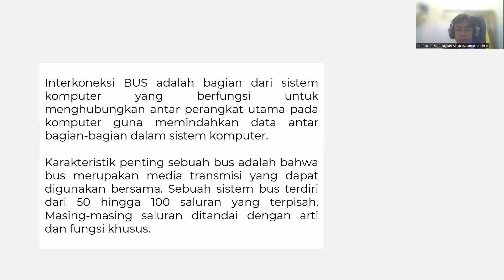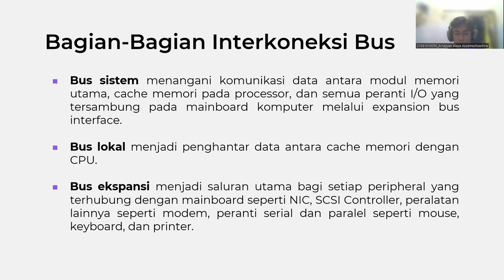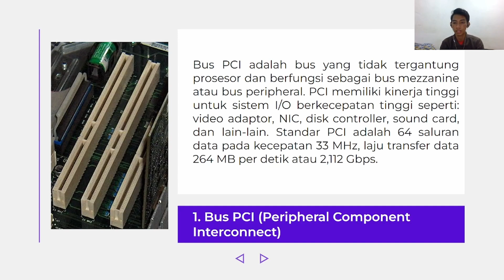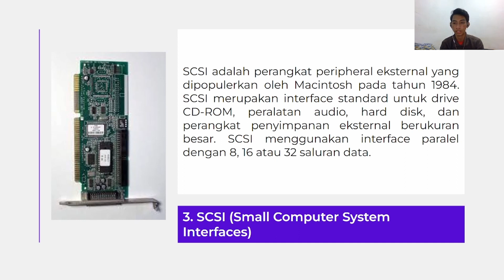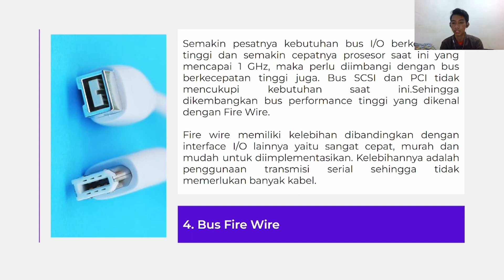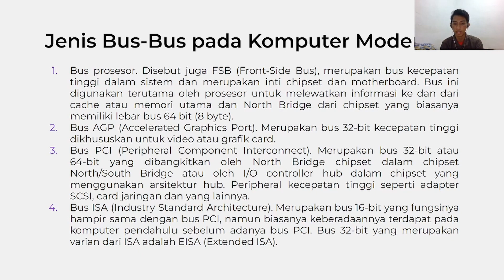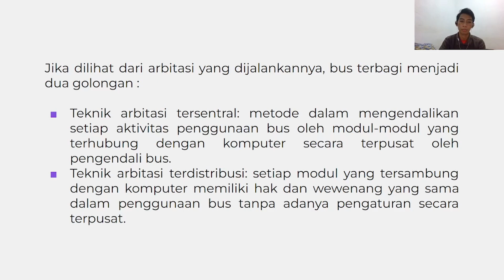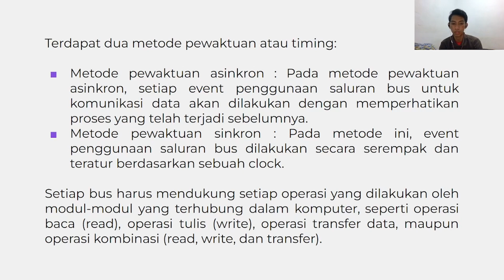Interkoneksi Bus | Arsitektur Komputer F081 | Kelompok 1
Video penjelasan tentang interkoneksi bus dalam mata kuliah arsitektur komputer

Kelompok 1 :
1. Arrayyan Alaya Azzamachzachrie (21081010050)
2. Muhammad Rifky Ivansyah Munaf (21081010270)